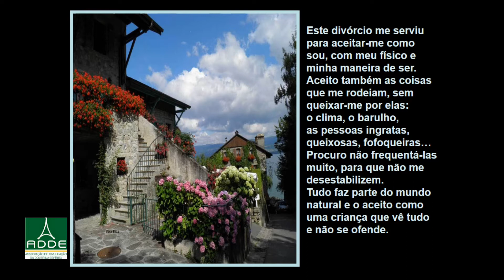Me divorciei - autor desconhecido 23/11/2015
Mensagem
Me divorciei
Autor desconhecido
Musica Canzone per te